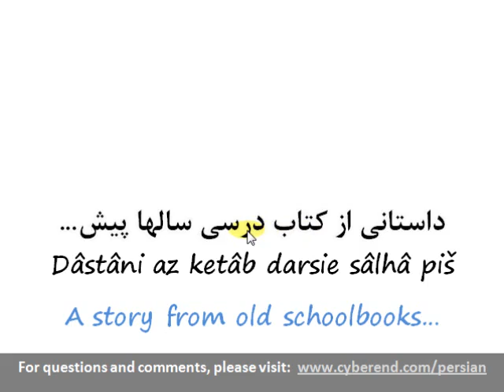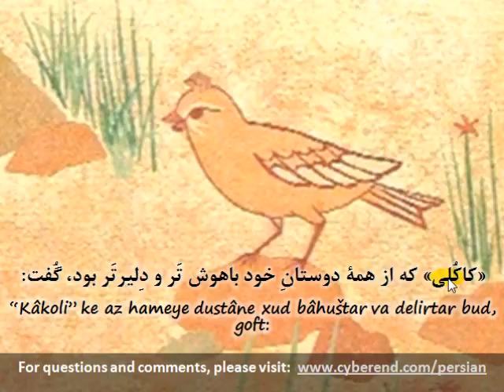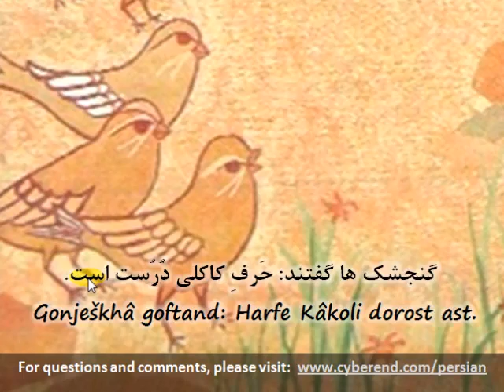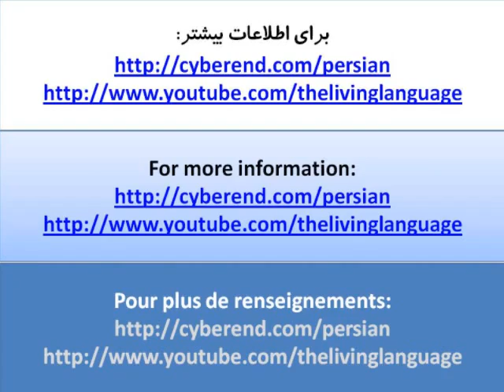Listening rah e piruzi Farsi zaban e zinde